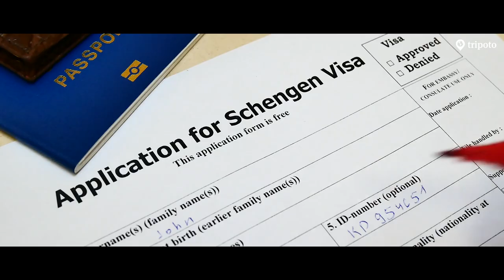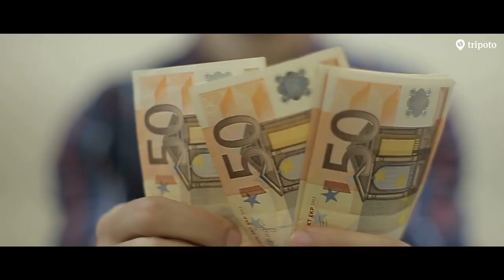PARIS: The Best Guide To Explore The CITY OF LOVE | Things To Do In Paris | Places To See In Paris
Paris, the City Of Dreams, the City Of Love! Make your Paris dream come true with this complete Paris travel guide that tells you everything you need to know to plan the perfect trip!

Credits:
Script and narration: Namita Mittal
Editing: Saurabh Yadav
Produced by: Tripoto Travels